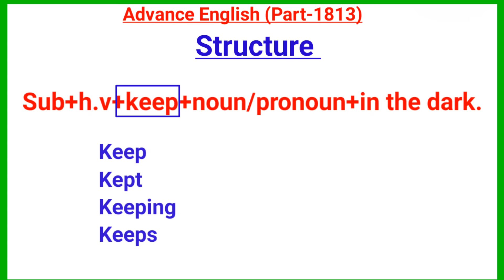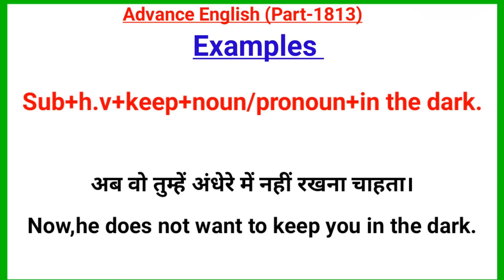Advance English Structure Part 1813 / Advance Structure In English